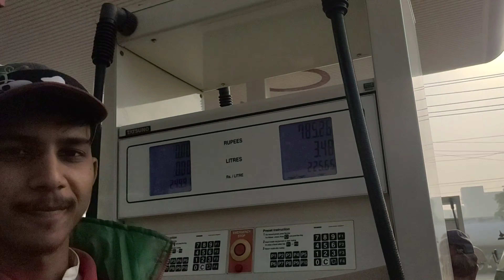Happy birthday 🎇 | Mehman aa Gay ! | Rana Nemat Vlogs